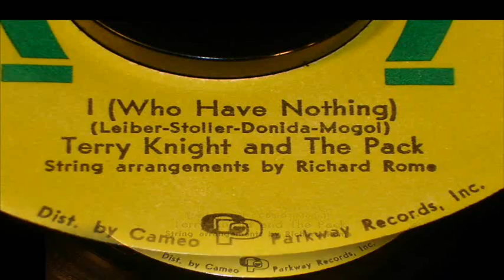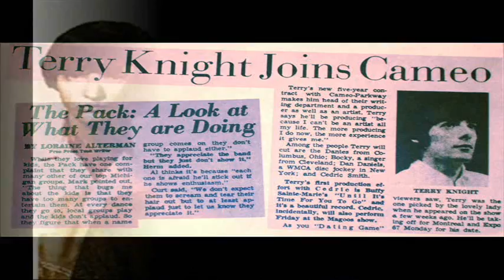Terry Knight & The Pack - I Who Have Nothing - [Hi-Fi]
Michigan's Legendary Terry Knight Became The Producer Of The Original Grand Funk Railroad. He Started Out As A Disc Jockey In Detroit And Eventually Formed His Classic 60's Group "The Pack". Terry's Music Has A True Cult Following With Fans Spread All Over The World. Here Is "The Pack's" Biggest Hit From Late 1966, "I Who Have Nothing".